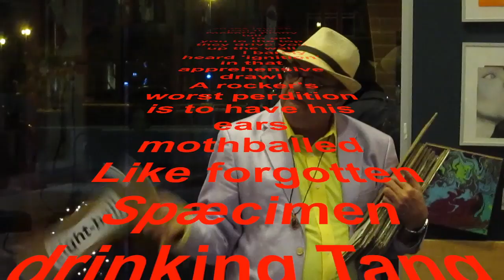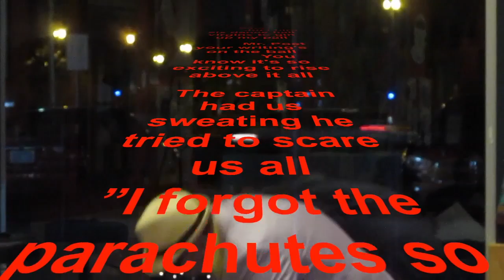Jet Fuel Folderol Expedited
I asked my fortune teller she’s a real know-it-all
  I built myself an airplane is it in your crystal-ball
  I need some jet fuel money to make it to Montreal
  Do you foresee a wind shear or a nice windfall?
  My plane's on the runway the tower's not enthralled
  Got clearance to taxi but this baby doesn't crawl
  Once I get her airborne  I'll never let her stall
          If I could get some jet fuel  I'd rise above it all            Mr. Revolving Doorman let me make a real close call
 He hands me an autographed copy of a knuckleball
  I try to read the signature can't make out the scrawl
 Hails a yellow cab it was signed by A Warhol

 I sashay in the taxi the driver from Nepal
 Said that in his other life he chauffeured for Chagall
 We tuned in the game the traffic Neanderthal  Too bad we couldn't see the bench clearing brawl
         My ride's on the launch pad this rocket’s pretty tall
         To get you to the top they drive you up the wall
         I barely heard 'ignition' in that apprehensive drawl
 A rocker's worst perdition is to have his ears mothballed
 Like forgotten Spæcimen drinking Tang and Geritol
           Know man is an island when the island is atoll
           I used to mix my metaphors like licorice and Lysol
           Now I just extend them with some jet stream aerosol

  Mr. Poet your writing's on the ball
              You know it's so exciting to rise above it all

        I went to see my brother he scratched on the eight-ball
         When asked for jet fuel money he said, "You've got some gall”
          The way I made my fortune being part of that Cabal
          Was to start by robbing Robert then rob Bert and Pete and Paul  This pilot's not the kind to abandon protocol                                                                                                             I'm talking of pure octane not drugs and alcohol
 I go easy on the intake and watch the cholesterol
           I can't talk of my condition without sounding quite banal
 My song was getting lengthy but I couldn’t end-it-all
           With solitary rhyme scene I strained my wherewithal
          When I am pinned and wriggling no need to holler Saul
           Just hire six dance hall virgins to gin up my pall

 The captain had us sweating he tried to scare us all
 ”I forgot the parachutes so take these parasols"
 The puffed up Auto Pilot — he loved a living doll
 When she burst his bubble that old windbag went AWOL
    Like frogs on the freeway each hop has gotta haul
 Far too few will stop for you when headed for the mall
             You can be the steamroller that paves the urban sprawl
  Or be the rare flower that withstands a mighty squall  Approaching the millennium which one I don't recall
 I added on this envoy to this folderol
 At last I tipped the cabby not enough for Taj Mahal
 He just coined the phrase "Mr. Poet ya left out 'small’